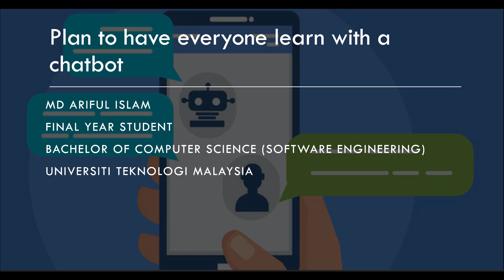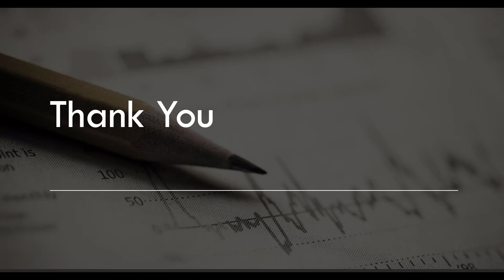Come up with a plan to have everyone learn with a chatbot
Video on how chatbots can benefit education in the future